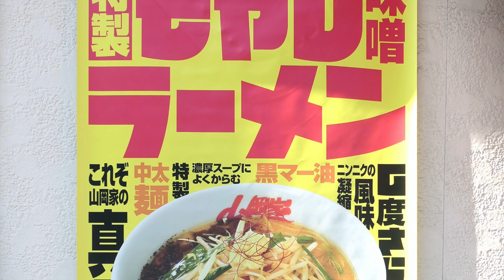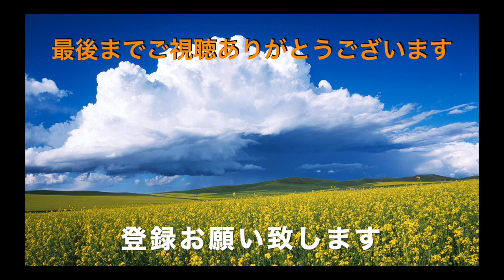【ラーメン山岡家】 NO46 期間限定 特製もやし味噌ラーメンセットを食す ＃953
寒い日に最高の一杯です　体があったまりまさに、ガツン時ます